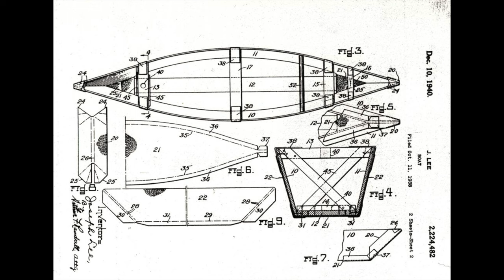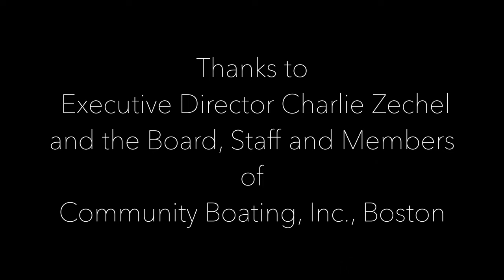"Sailing for All at CBI" by Thomas Grieser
"A brief and upbeat look at the 'Sailing for All' mission of Community Boating, Inc., a non-profit in Boston, Massachusetts."

Thomas, a Junior Program member, created this video as his 2022 Jessica Lee Elwell scholarship submission. CBI awards this scholarship for one lucky Instructor in Training to travel beyond CBI and undertake an educational experience at sea.

Music
“Shiny Pop Party”
Performed & written by: Saul Guanipa
Published by: VideoHelper
Courtesy of: VideoHelper
“Summer Fizz”
Performed & written by: Chris Jones
Published by: VideoHelper
Courtesy of: VideoHelper